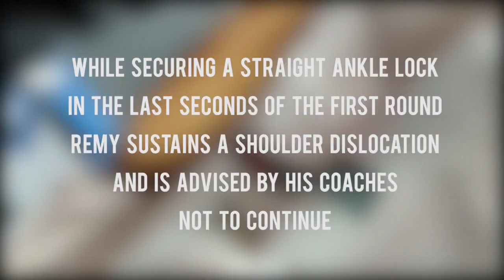Remy "Greybeard" Kharshandy - inspirational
Remy representing Happy Red Rooster MMA fights at a 16 man tournament at bidang on the 21st of Nov 2021